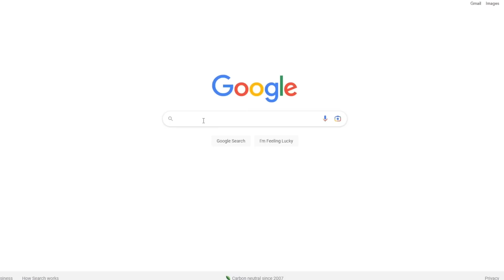SÚPER FUT DRAFT MILLONARIO DESCARTANDO ICONO BRA/FRA/HOL vs Cacho !!!